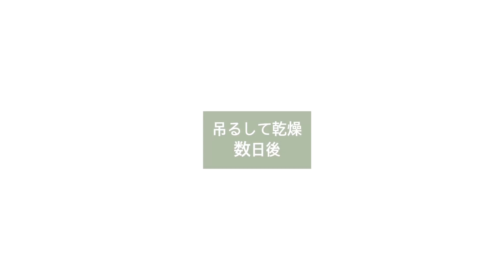【ドライフラワー】ガク紫陽花のドライフラワー・摘み取るタイミング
初めての、ガク紫陽花。
挿し芽をしたのも、育てたのも、
ドライフラワーにしたのも初めてです。

ガクアジサイのドライフラワーを調べてみましたが、
￼あまり作る人がいないからか、少ししか出てこなくて、上手くできないからかなぁと、
ダメ元で作ってみました

真ん中の、小さい花がたくさん集まっている部分が、
チリチリとしていて、きれいじゃないかもしれない
と思いましたが、気になる場合は
茶色いところを取ってしまえば、
緑の茎が残るので、きれいだと思います
今回は、とっていません。

上向きで、ドライにすると、この真ん中の小さい花が
折れ曲がるので、枯れてる感じをかもし出します。

曲がっていたら、まっすぐ伸ばせば、
きれいになります

花びらも、裏返っているので、ひっくりかえして、
ぎゅっと力を加えれば、結構戻ります。

花は、厚みがあって、しっかりとくっついていて、
全く外れません。

白い花は、緑になって、ドライになるようです
それがとてもきれいです😊
bgm しゅうまっちゃサブチャンネルさん
音楽制作studio incho3さん